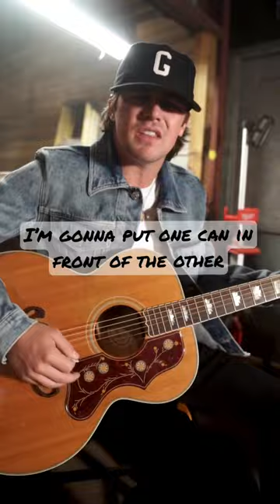Been working on this new one! Called Six Pack State of Mind. Hope y’all dig it!